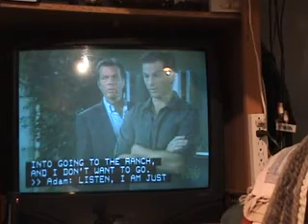The Young & Restless Songs 9 24 09 i